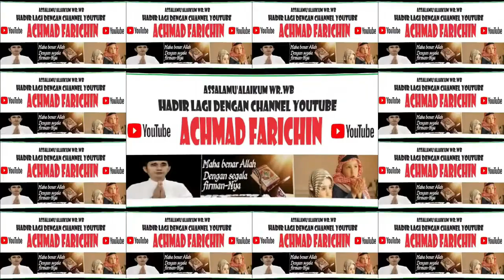Adzan Ke Dua Sholat Jum'at di Masjid Al-Husna Komplek Poltekes Kota Palangka Raya (25/08/2023)